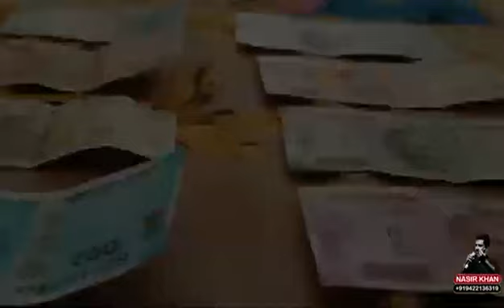زندگی کو سادہ اور آسان بنا ئیے اور ذہنی سکون اور اطمینان قلب حاصل کیجئے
Video from Engr H.D BABAR 2